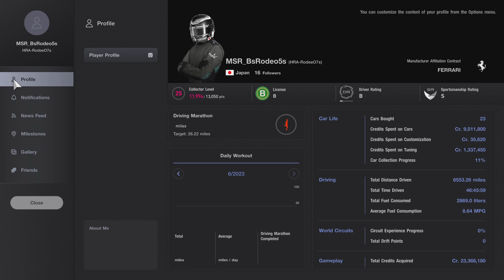GT7 horrible racing in Japan